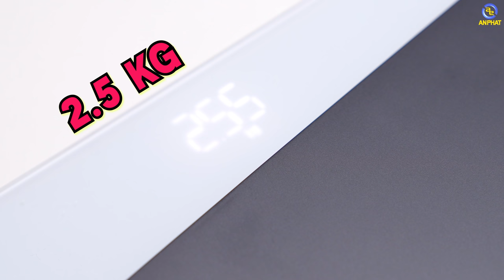Laptop Lenovo IdeaPad Gaming 3 phiên bản 2022 có gì hot? | An Phát Computer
👉 Phiên bản hiện tại là phiên bản demo và sẽ cập nhật khi có hàng

✩ Showroom 1: 49 Thái Hà - Đống Đa - Hà Nội
✩ Showroom 2: 151 Lê Thanh Nghị - Hai Bà Trưng - Hà Nội
✩ Showroom 3: 63 Trần Thái Tông - Phường Dịch Vọng - Cầu Giấy - Hà Nội
★ Showroom 4: 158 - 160 Lý Thường Kiệt - Quận 10 - TPHCM
★ Showroom 5: 84T/14 Trần Đình Xu - P. Cô Giang - Q. 1 - TPHCM
★ Showroom 6:330-332 Võ Văn Tần, Phường 5, Q.3, TPHCM
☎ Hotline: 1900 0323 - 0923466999